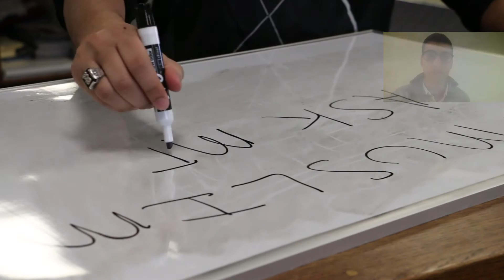National Meet a Muslim Day | Saturday March 11 2017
Come meet a Muslim this Saturday on March 11th!
National Meet a Muslim Day is being hosted by the Ahmadiyya Muslim Youth Association in response to a recent Pew study which suggested that nearly 62% of Americans have never met a Muslim before. Bring your questions and we'll do our best!